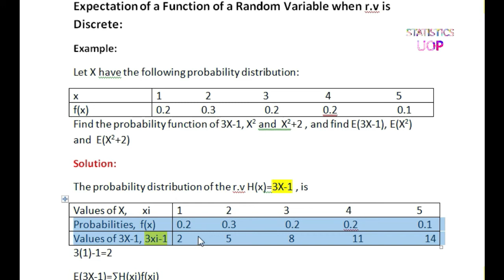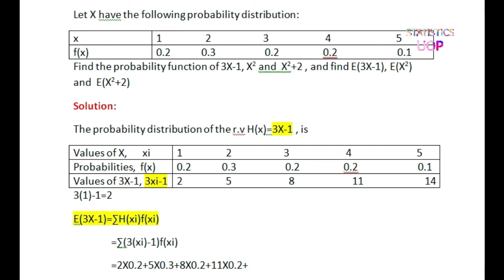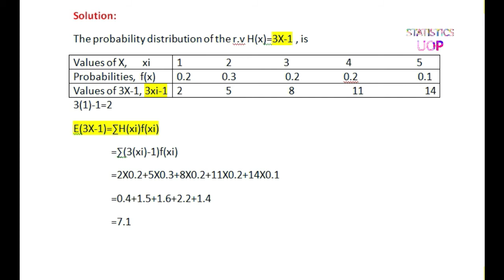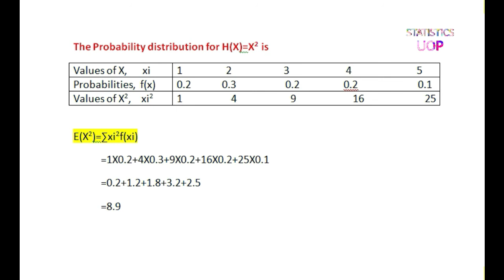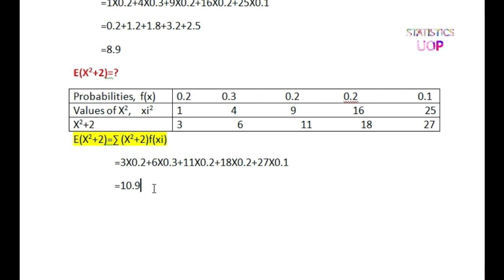Expectation of a Function of a Random Variable Lec 8: Discrete Random Variable | Urdu/Hindi.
This video is about expectation of a random variable  When random variable is discrete than how we can find expectation of function of discrete random variable.